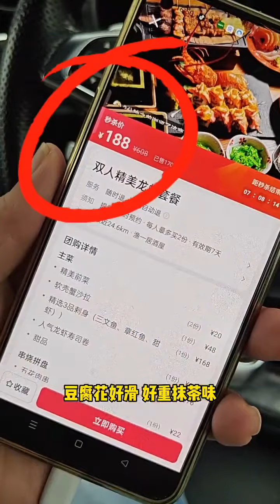龙虾寿司 好食 Lobster Sushi